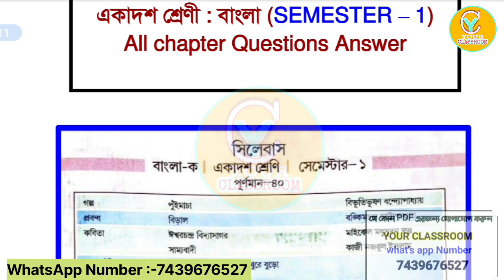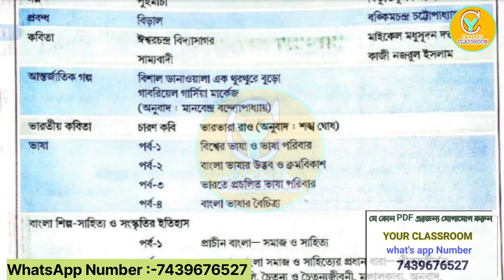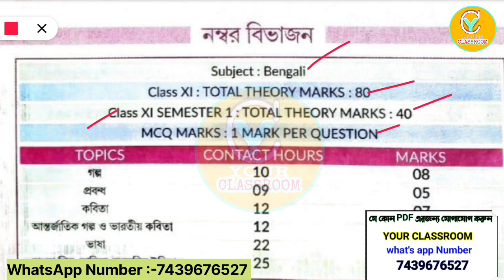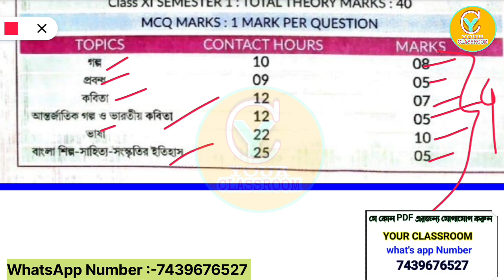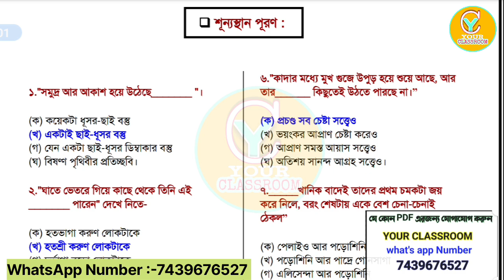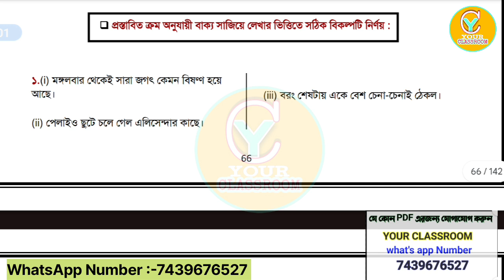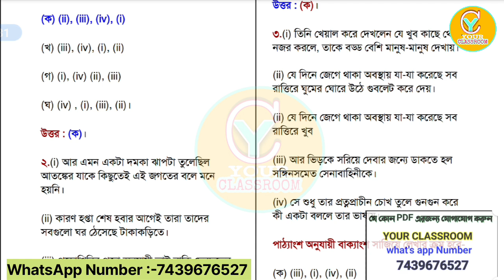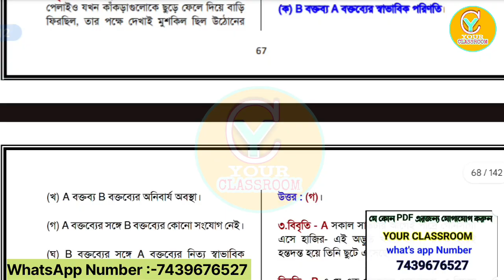Class 11 Bengali Suggestion 2024 ক্লাস ১১ প্রথম সেমিস্টার বাংলা সাজেশন l New Syllabus 🎯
class 11 bengali final suggestion 2024
wbchse class 11 bengali suggestion 2024
class 11 bengali suggestion 2024 mcq,
2024 class 11 bengali suggestion
class 11 bengali mcq suggestion 2021
class 11 2024 bengali suggestion
bengali suggestion 2024 class 11
ক্লাস ১১ প্রথম সেমিস্টার বাংলা সাজেশন ২০২৪
ক্লাস ১১ প্রথম সেমিস্টার বাংলা
আন্তর্জাতিক গল্প বিশাল ডানাওয়ালা এক থুরথুরে বুড়ো
প্রথম সেমিস্টার
ক্লাস ১১ বাংলা সাজেশন
চৈতন্য জীবনী সাহিত্য ক্লাস ১১ প্রথম সেমিস্টার
কবিতা- ঈশ্বরচন্দ্র বিদ্যাসাগর ক্লাস ১১ প্রথম সেমিস্টার ২০২৫ বাংলা
গল্প পুইমাছা সাজেশন কবিতা সাম্যবাদী
একাদশ শ্রেণির প্রথম সেমিস্টার বাংলা সংস্কৃতি ও ভাষা বই

bengali mcq suggestion 2025
ক্লাস ১১ প্রথম সেমিস্টার বাংলা সাজেশন ২০২৪, প্রবন্ধ-বিড়াল,ক্লাস ১১ প্রথম সেমিস্টার বাংলা,প্রথম সেমিস্টার,ক্লাস ১১ বাংলা সাজেশন,চৈতন্য জীবনী সাহিত্য ক্লাস ১১ প্রথম সেমিস্টার,কবিতা- ঈশ্বরচন্দ্র বিদ্যাসাগর ক্লাস ১১ প্রথম সেমিস্টার ২০২৫ বাংলা, গল্প পুইমাছা সাজেশন,একাদশ শ্রেণির প্রথম সেমিস্টার বাংলা সংস্কৃতি ও ভাষা বই

 Your Classroom